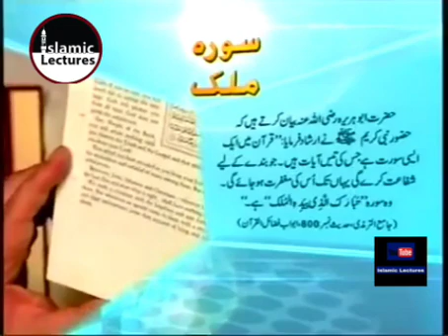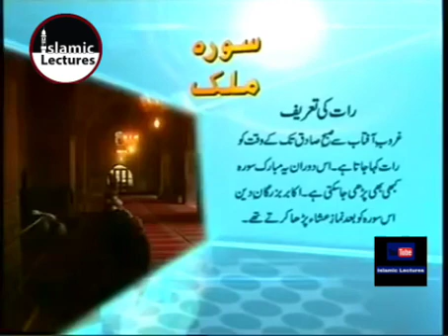Surah e Mulk ki Fazilat